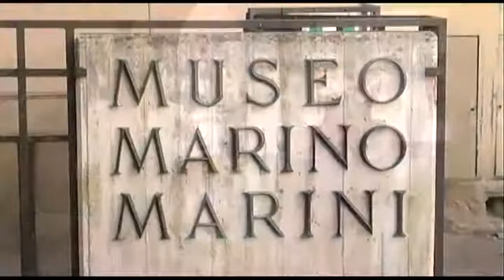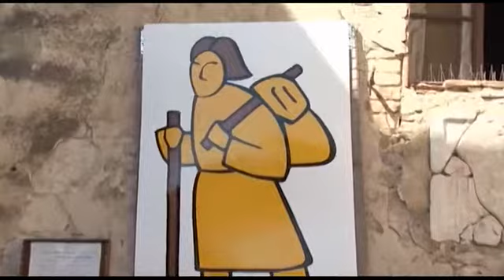Amico Museo: gli eventi tra arte, storia e cultura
Oltre 300 iniziative in tutta la Toscana fino al 2 giugno prossimo: mostre, performance, spettacoli, visite guidate e itinerari